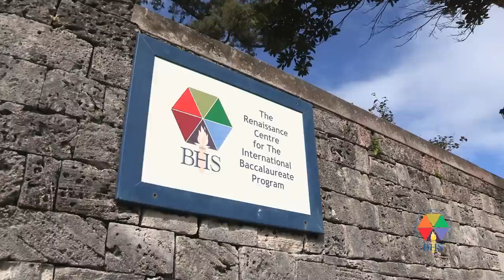IB@BHS - a look at the International Baccalaureate Programme at BHS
The IB Programme @ BHS is a 'School within a School' with its own purpose-built building, small classes and passionate teachers.  If you are serious about getting into a good university, IB@BHS is for you!